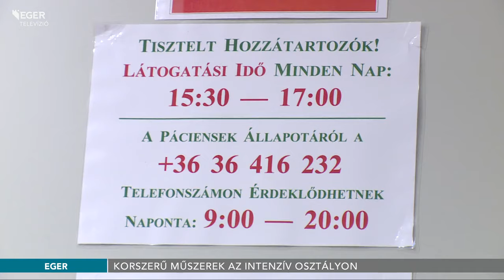Korszerű műszerek az intenzív osztályon - 2016.07.20.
Új lélegeztető gépekkel, betegőrző monitorokkal, új helyszíni röntgennel működik már többek között az intenzív osztály az egri kórház új épületében. Az osztály ún. túlnyomásos steril levegőztető rendszerrel is rendelkezik.